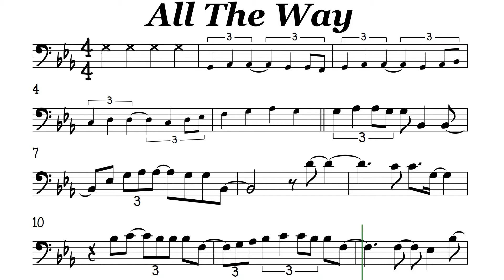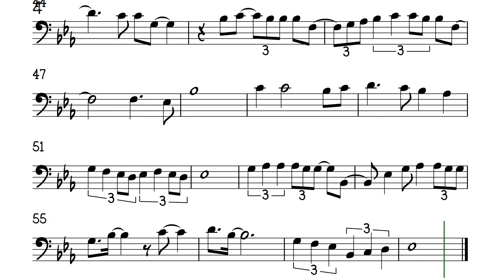All The Way Cello or Trombone Sheet Music Backing Track Play Along Partitura Frank Sinatra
Frank Sinatra
When somebody loves you
It's no good unless he loves you all the way
Happy to be near you
When you need someone to cheer you all the way
Taller than the tallest tree is
That's how it's got to feel
Deeper than the deep blue sea is
That's how deep it goes if it's real
When somebody needs you
It's no good unless he needs you all the way
Through the good or lean years
And for all the in between years come what may
Who knows where the road will lead us?
Only a fool would say
But if you'll let me love you
It's for sure I'm gonna love you all the way, all the way
So if you let me love you